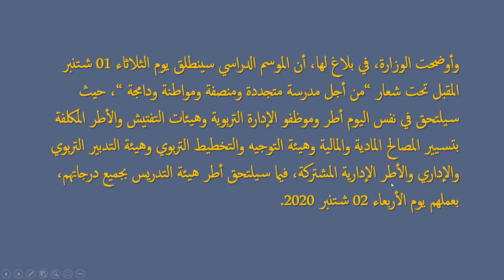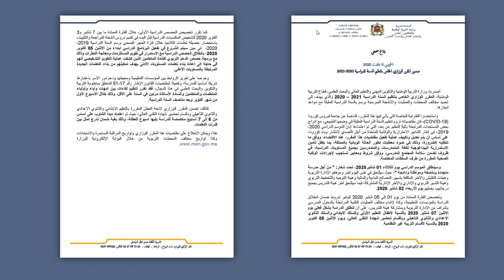انطلاق الدراسة برسم السنة الدراسية 2020 – 2021 يوم 7 شتنبر المقبل